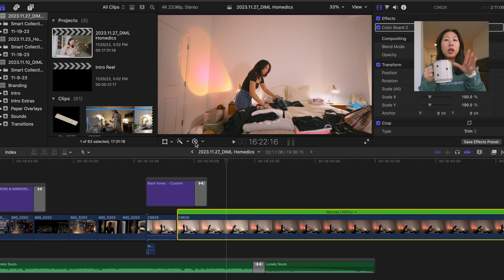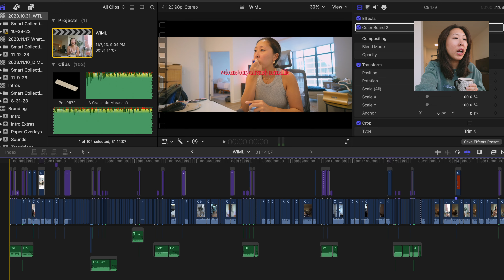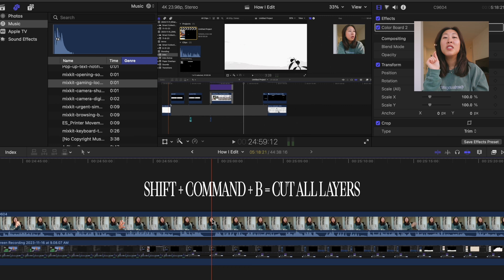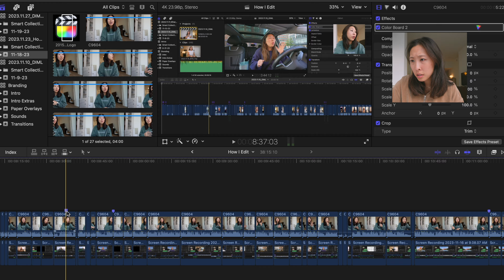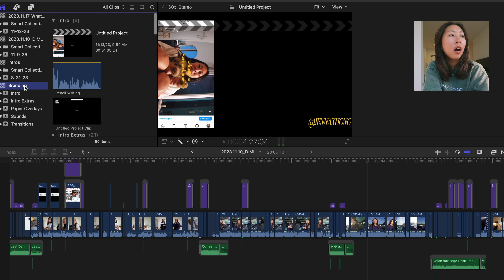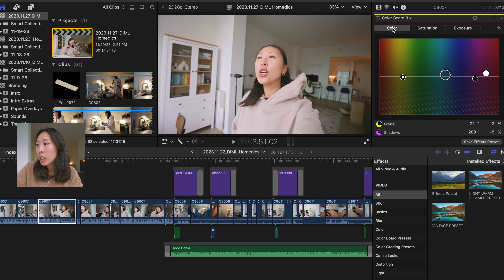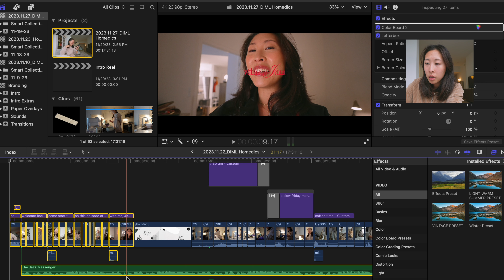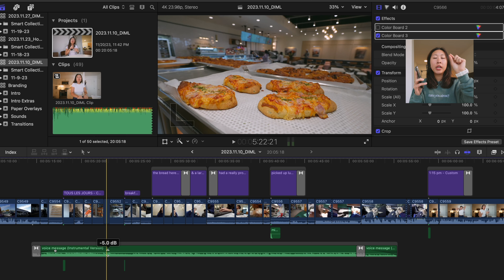How to Edit Lifestyle Vlogs: EVERYTHING you need to know about aesthetic personal editing & my tips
get a free 1 month trial of Hello Thematic with this

t i m e s t a m p s:
0:00 welcome! outline of this video
3:11 basics (editing software, my filming setup)
5:59 editing process - rough cut
9:04 editing process - adding music & transitions
12:35 editing process - how i make my lifestyle vlog intros
16:46 editing process - shortcuts i use most often & walking through them
25:59 tips for adding your unique brand to your vlogs, texts i use, what transitions i use, sound effects
31:10 how i colorgrade my lifestyle vlogs, make a preset with me
37:22 avoid this when editing if you want to stand out and be memorable
40:00 Q&A - how i learned to edit, how i edit tiktoks/reels & turning my intros into reels on Final Cut Pro
42:31 Q&A - how i decide what to film, making thumbnails
44:34 Q&A - what percentage of filming goes into the edited finished video
45:23 Q&A - how long it takes to edit, how to stay up to date with editing, my schedule
47:04 Q&A - how i do my music transitions, how to speed up clips, how much do i plan out my vlogs each "scene," finding value

FTC:
not sponsored! some of the links in this description box are affiliate links and i do make a small commission off of any sales purchased using my code or link. thank you so much for supporting me and my passion if you do choose to use it, but completely optional :)